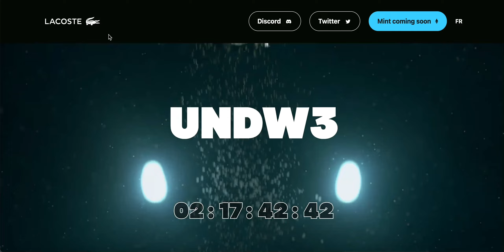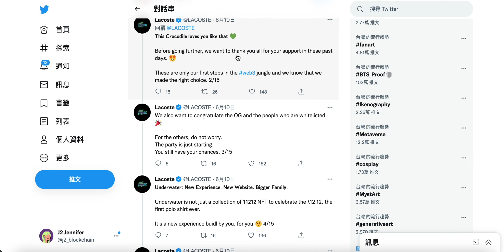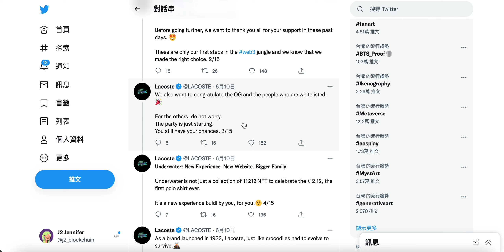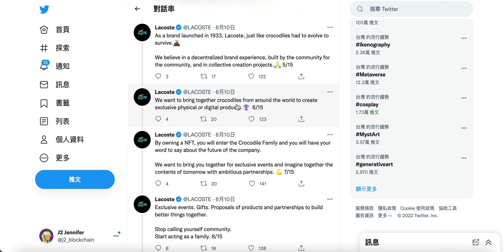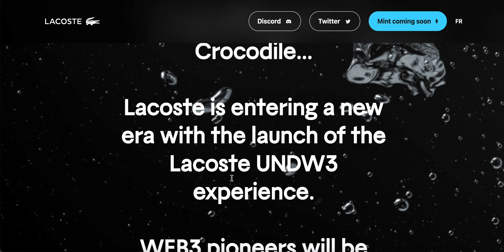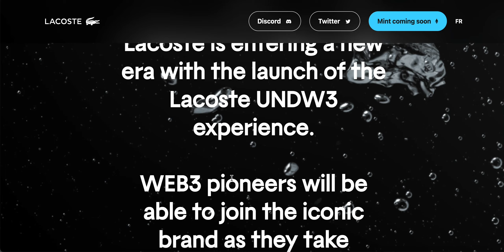【6/14 5:30AM截止!】白名單抽獎! 1993年創法國時尚運動品牌Lacoste鱷魚牌即將推出NFT「UNDRW3」！家戶喻曉的polo衫！Mint價平實還有可能拿到品牌好禮空投！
Amber Group推薦碼「fs0jQQ」｜業內人士愛用平台WhaleFin，新手禮有高達25美元的比特幣！

幣安推薦碼「ODSMP3GX」｜世界第一交易所，信用卡入金好方便！

派網推薦碼「BRSKZThJ」｜新手小白最愛網格機器人，不用看盤勝率高！

Bybit推薦碼「QJ0PY2」｜合約體驗最佳的交易所，用下列連結有20U獎勵金！

ACE推薦碼「52320752」｜台幣入金管道、履約帳戶可信賴

FTX推薦碼「41695140」｜質押FTT25顆即享每日1次ERC20手續費減免！